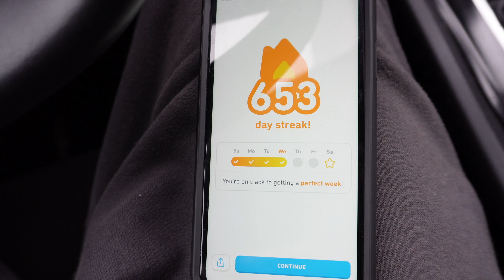We bought a 100 year old house to renovate in France | The day that just kept on giving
If watching videos on renovating 100 year old houses is your thing and you are interested in how to level an uneven floor then this video is for you.

Today, we I discover that our house has some serious issues

We found our house in France with the help of channel 4's TV show A Place in the sun.

Slowly but surely, we are making it our dream home, by covering the attic into a 4th bedroom and an office. And we are also extending our bathroom to have a beautiful walk in shower.

People who watch our videos are interested in the following topics

House renovations,
Retired in France,
Living off grid,
Rural life,
Rural living,
French countryside living,
Attic conversion,
Emigrating to France,
Family reunions,
day to day living in France,
self sufficient,
self sufficient living in France,
Off grid living,
A Place in the sun filming,
how to live mortgage free,
how to live debt free,
Dad jokes,
Why live in France,